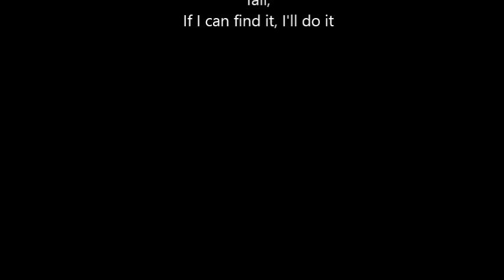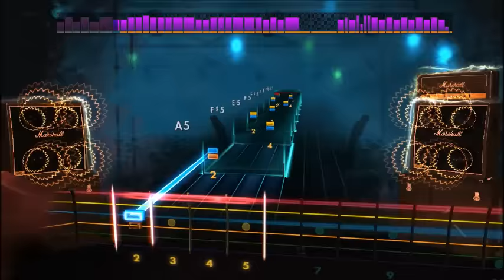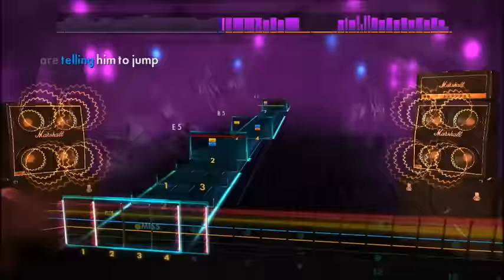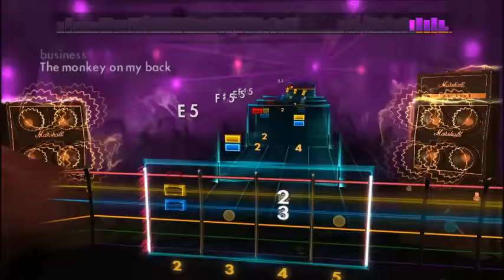Skid Row - Monkey Business (Lead) Rocksmith 2014 CDLC